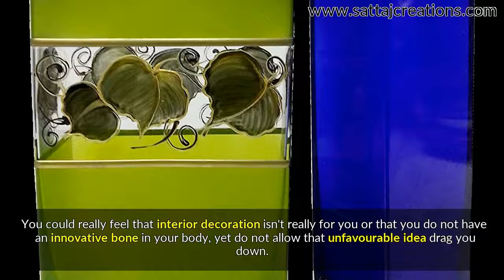Enhance Your Residence with These Interior Decoration Tips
•Your residence is your sanctuary as well as it is necessary that it mirrors you and also you’re household's individual preferences.
•This is where interior decoration action in! You could really feel that interior decoration isn't really for you or that you do not have an innovative bone in your body, yet do not allow that unfavourable idea drag you down.
•See to it that you have a spending plan when you are preparing to alter the interior decoration of your residence. It is very easy to obtain lugged away by the lovely drapes as well as attractive products that you see in house publications.
•You would certainly not intend to enter into large financial debt simply making your home look much better.
•Make certain that prior to you participate in creating your residence that you have a strategy in position. This could assist a whole lot to lower your fear when you remain in the procedure of making your house.
•Make imaginative use cushions and also carpets. These are cost-effective as well as could transform the perspective of a space really rapidly.
•Have fun with various structures, shades, and also prints to see exactly what fits you finest.
•Seek cutting-edge methods to include storage space and also company to your house. You could utilize ornamental baskets to arrange documents as well as points that have the tendency to attack every area of your house.
•It is tough to kick back in a residence that is disorderly. An efficient house will certainly provide you a feeling of tranquillity when you kick back after a difficult day.